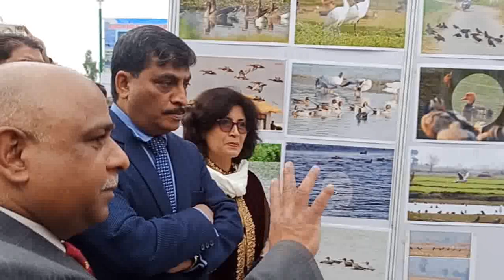JK Wetland Celebrations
JK  Wetland Celebrations.CS Visits Gharana R.S. Pora